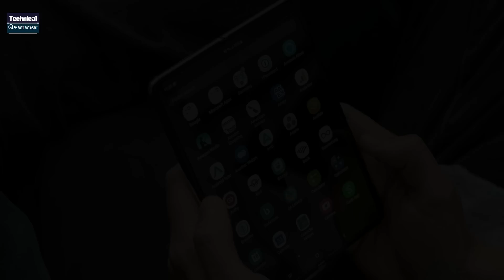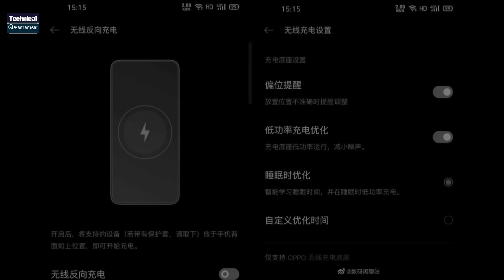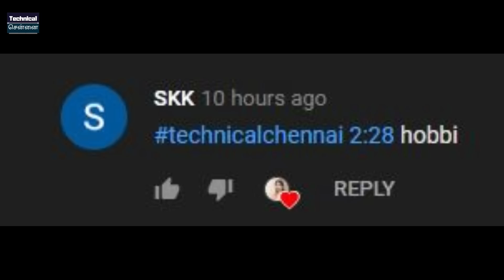Samsung Galaxy M31 Price in India, Realme C3s listed, 2000 Free Iphones, #137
In today's latest tech update, topics covered are  Xiaomi Redmi 8A Dual first sale tomorrow at 12PM: Check price, offers, specifications and more, POCO X2 first sale today , Samsung Galaxy M31 Price in India Tipped to Start at Rs. 15,999, Samsung Galaxy A31’s Alleged 5,000mAh Battery Pictured, itel Vision 1 with 4,000mAh battery launched in India

1. வீடியோவைப் பாருங்கள், போட்டிக்கான கேள்வியைக் கவனியுங்கள்.
2. Comment boxல் இது போன்ற முறையில் பதில் எழுதவும். technicalchennai (time stamp) (answer)
3. உதாரணத்திற்கு பதில் Android என்றால், நான் வீடியோவில் 2.02 நிமிடங்களில் சொன்னேன் என்றால். technicalchennai (2.02) (android) Type like this.
4. comments மூலம் வெற்றி தேர்வு செய்யப்படும்.
5. Winnerக்கு Paytm பணம் Rs 100 அல்லது பரிசு ரசீது (gift voucher) கிடைக்கும்.
6. இதில் பங்கேற்கவும் (Paytm contest)மற்றும் வெற்றி பெறவும்.